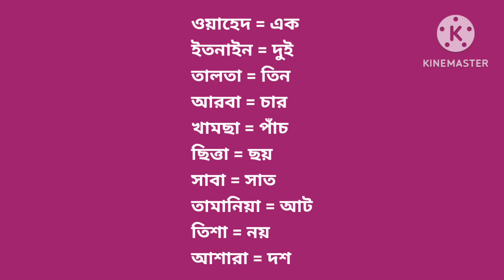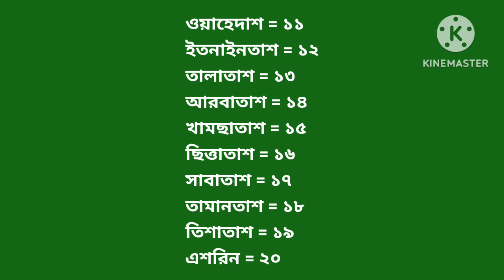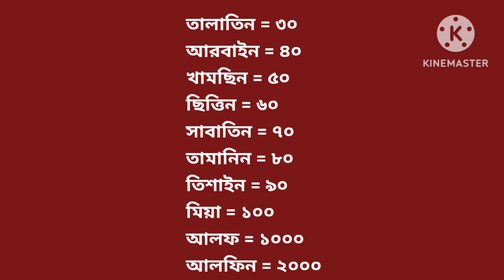মিস করলে ভুল করবেন।। ০১ টি কৌশলে শিখুন আরবিতে গননা করা।। ইনশাআল্লাহ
🎯আসসালা মুয়ালাইকুম
🎯আরবি ভাষা শেখার সবচেয়ে সহজ কৌশল।।👉 ফুল কোর্স বাংলার ১০০০ টাকা.
👉বিকাশ পারসোনাল 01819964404 .. বিকাশের পর লাস্ট নাম্বার দিবেন.
👉আরবি বই ১৫৪ পাতা, প্রতিটি শব্দ এবং বাক্য বাংলাতে লেখা...
👉 আরবি বইয়ের পাতা আকারে ১০০ টি ভিডিও ক্লিপ.
🎯এই ফুল কোর্সটি ক্রয় করলে ইংরেজি এবং হিন্দি কোর্সটি সম্পুর্ন ফ্রিতে পেয়ে যাবেন. 👇
👉ইংরেজিতে কথা বলার সহজ কৌশল, ৮০০ পাতার ৩ টি বই।
🎯আপনার Whatsapp নাম্বারে বই এবং আমার পেইজ বুক গ্রুপের এর মাধ্যমে ভিডিও গুলো বুঝিয়ে দিবো।। ইনশাআল্লাহ